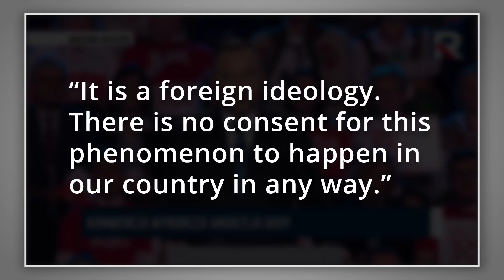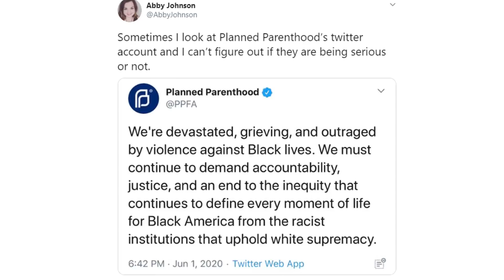Catholic — Headlines — June 12, 2020